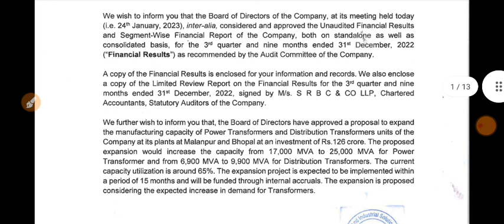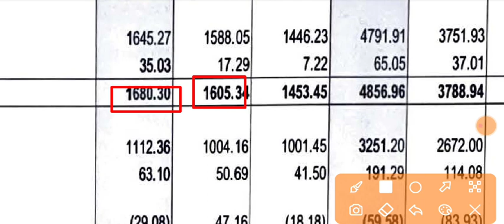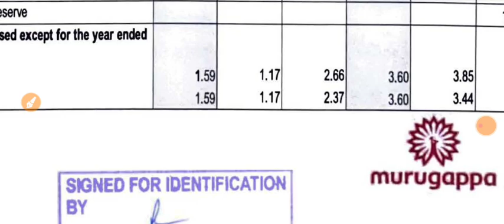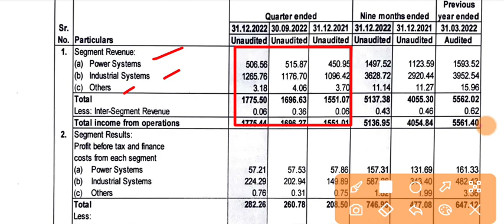CG Power Q3 Results 2023 | CG Power Share Latest News